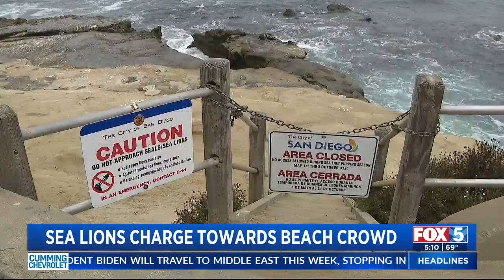Expert Reacts To Viral Sea Lions Video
A marine mammal expert is shedding light on a viral video that shows two bull sea lions causing dozens of people to flee the La Jolla Cove area over the weekend.